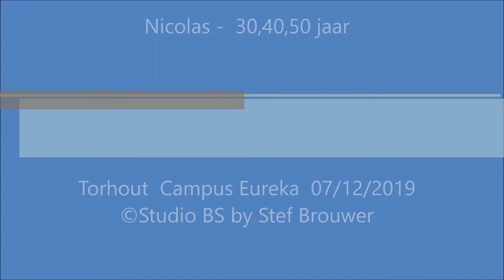Nicolas - 30,40,50 jaar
Torhout  Campus Eureka  07/12/2019
©Studio BS by Stef Brouwer